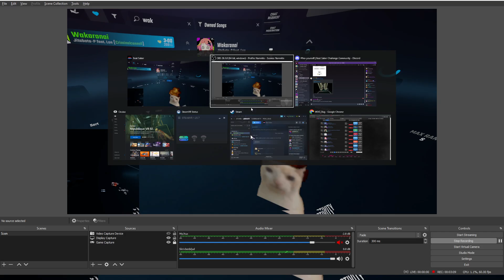Jitabata-P feat. Lon - Wakaranai | 81.76% | #1 | 27 Miss | First S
forgot to upload
w score